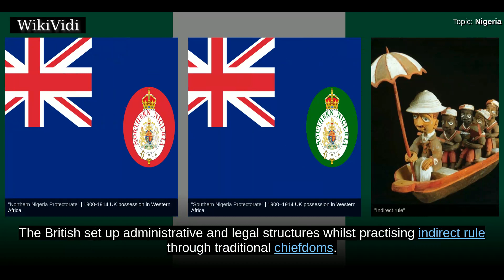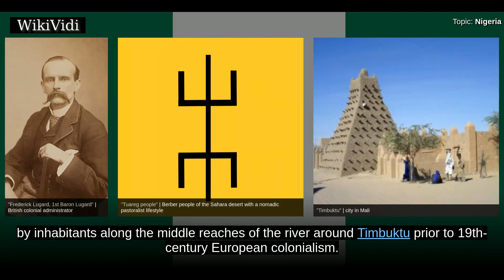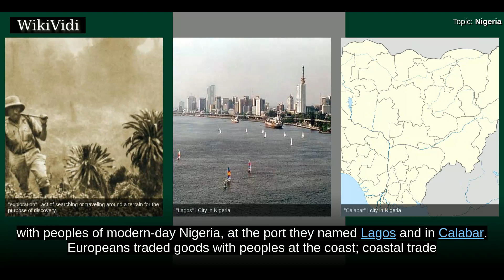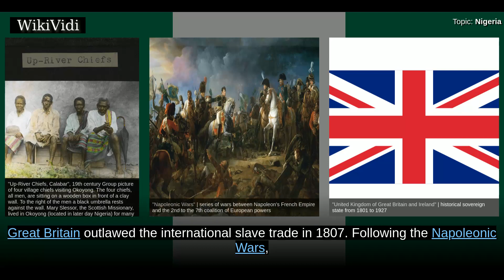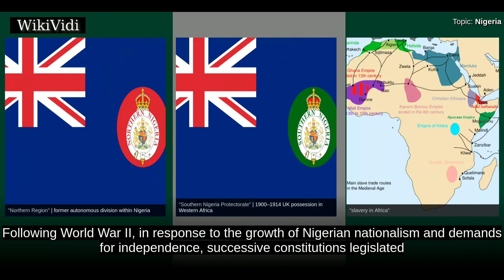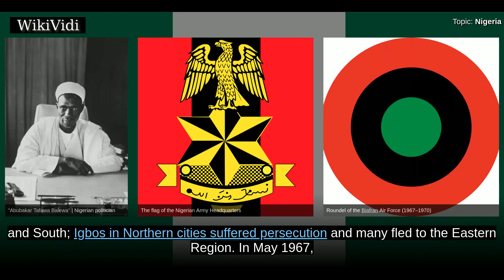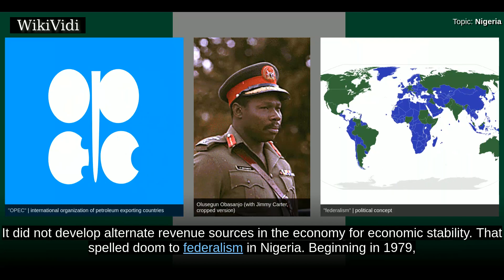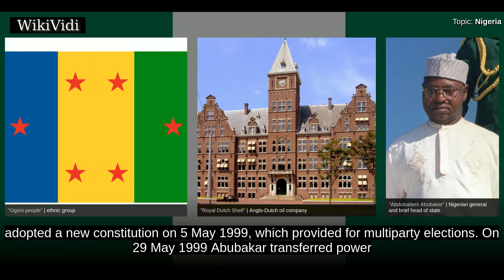NIGERIA - WikiVidi Documentary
The Federal Republic of Nigeria ,  commonly referred to as Nigeria, is a federal republic in West Africa, bordering Benin in the west, Chad and Cameroon in the east, and Niger in the north. Its coast in the south lies on the Gulf of Guinea in the Atlantic Ocean. It comprises 36 states and the Federal Capital Territory, where the capital, Abuja is located. Nigeria is officially a democratic secular country.  Nigeria has been home to a number of kingdoms and tribal states over the millennia. The modern state originated from British colonial rule beginning in the 19th century, and took its present territorial shape with the merging of the Southern Nigeria Protectorate and Northern Nigeria Protectorate in 1914. The British set up administrative and legal structures whilst practising indirect rule through traditional chiefdoms. Nigeria became a formally independent federation in 1960. It experienced a civil war from 1967 to 1970. It thereafter alternated between democratically elected civil...

Shortcuts to chapters:
00:03:24  Etymology
00:03:59  Early (500 BC – 1500)
00:05:23  Middle Ages (1500–1800)
00:08:11  British Nigeria (1800–1960)
00:12:04  Independent Federation and First Republic (1960–1966)
00:13:31  Civil war (1967–1970)

Copyright WikiVidi.